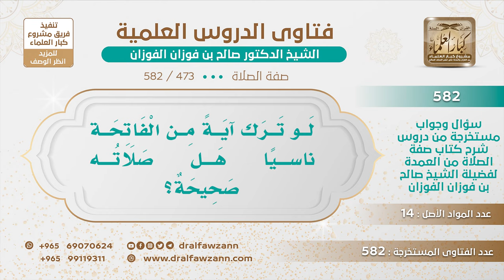[473 -582] من ترك آية من الفاتحة ناسيًا هل صلاته صحيحة؟ - الشيخ صالح الفوزان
-"السؤال: لو ترك آية من الفاتحة ناسيًا هل صلاته صحيحة؟
الجَوَابُ: لا، الركن لا يسقط بالنسيان، فيأتي بركعة إذا ترك منها آية تبطل الركعة التي ترك منها ويأتي بركعة بعدها، تقوم الثانية مقامها ويبني على هذا ويكمل صلاته، وإذا ما تنبه أو ما نبه إلا بعد ما سلم فيقوم ويأتي بركعة كاملة.
للاشتراك في قناة الشيخ صالح الفوزان
سؤال وجواب من شرح صفة الصلاة ( 582 ) مقطع

للاستفسار والإقتراحات والدعم
رئيس الفريق
لمشروع كبار العلماء